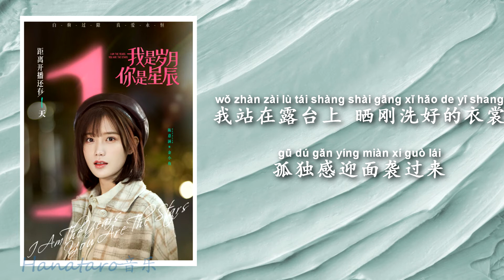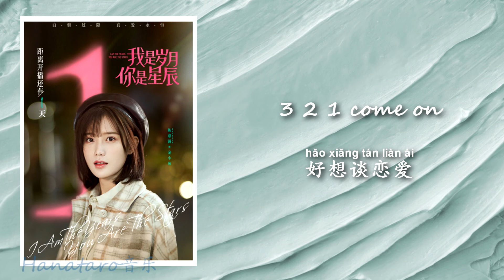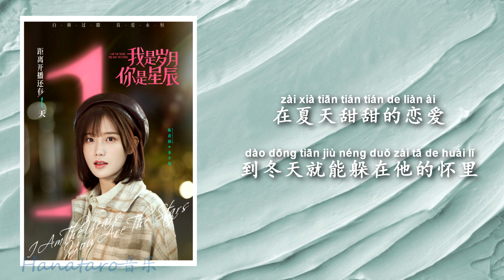王七七 - 谈恋爱 (纯歌版) (网剧《我是岁月你是星辰》插曲 “I Am The Years You Are The Stars" Drama OST)【动态歌词 Lyric】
词：王七七
曲：王七七
编曲：陈仕艺
吉他：闫明琛
录音工程师：王嘉平
配唱制作人：王嘉平
混混工程师：牛翊宁
OP：普适音乐Push Music

我站在露台上
晒刚洗好的衣裳
孤独感迎面袭过来
楼下的女孩 男朋友好帅
他们在谈天谈地谈恋爱
Oh no oh no怎么这样
连云朵都是爱心的形状
温柔的风 在我耳边
轻轻对我讲
3 2 1 come on
好想谈恋爱
在夏天甜甜的恋爱
到冬天就能躲在他的怀里
要和我恋爱
那个人 要合拍
对于他 我害怕 又期待 拜托
请给我个superise
轻轻对我讲
3 2 1 come on
好想谈恋爱
要和我恋爱
那个人 要合拍
请给我个superise
Come on
好想谈恋爱
要和我恋爱
那个人 要合拍
请给我个superise

请给我个superise